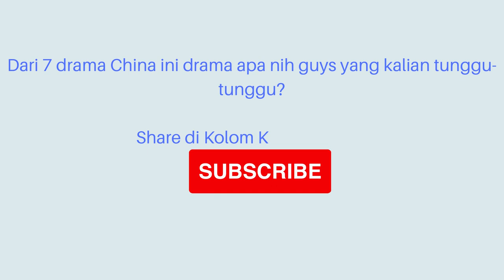7 Drama China Tayang Bulan September 2021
7 Drama China Tayang Bulan September 2021